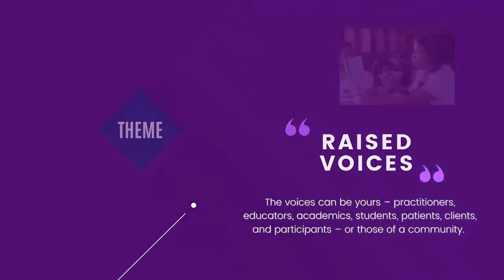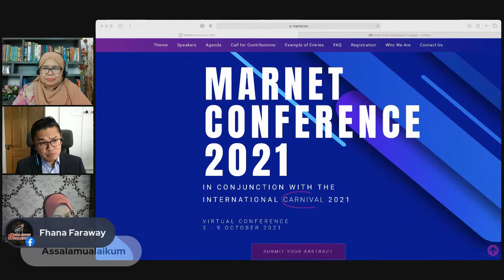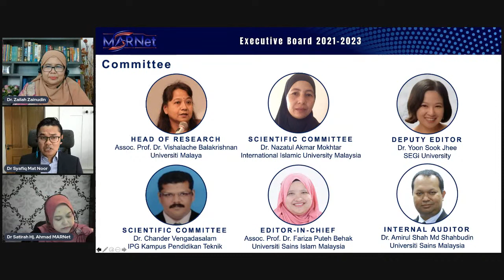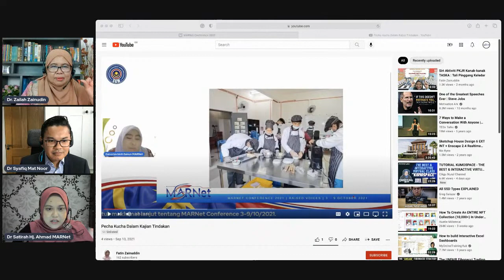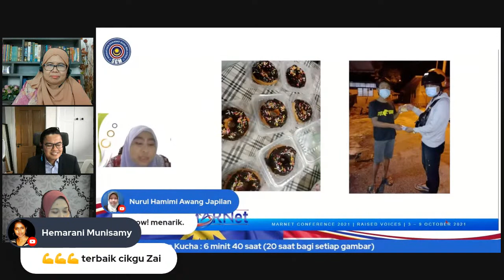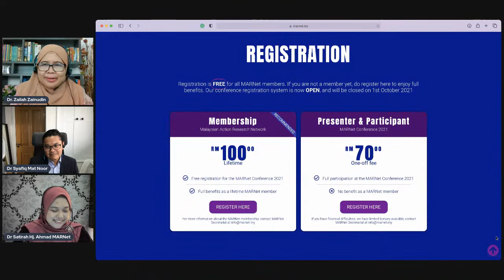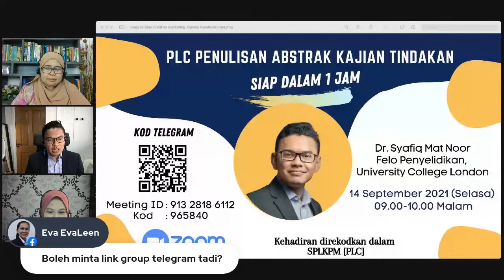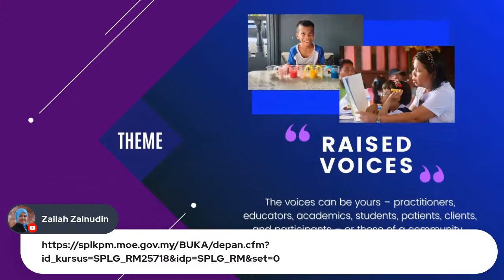DrZailahLIVE: Jom Bentang Kajian Tindakan Gaya Pecha Kucha & Photovoice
Sesi bual bicara Dr.Zailah binti Zainudin (IPGKRM) bersama Dr.Satirah binti Ahmad (IPGKSAH) dan Dr.Syafiq Aiman B Mat Noor (Uni College London) seorang graduan PISMP IPGKRM membincangkan kaedah pembentangan kajian tindakan gaya Pecha Kucha dan Photovoice. Panel juga akan menjawab persoalan daripada penonton secara LIVE